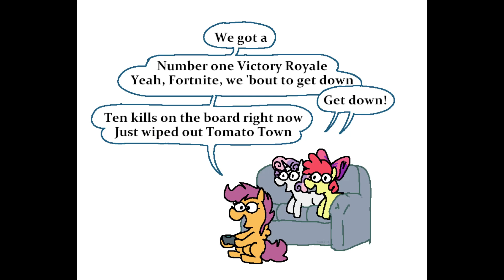Horsenite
There are those who play video games, then there are those that sweat at video games.